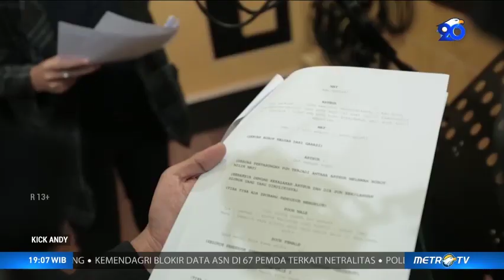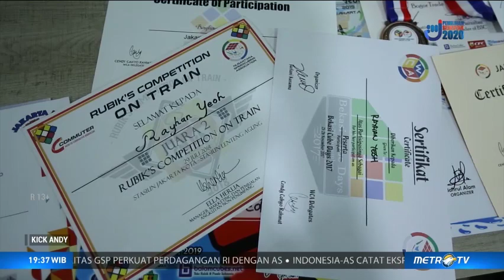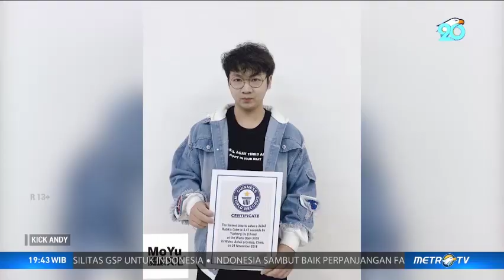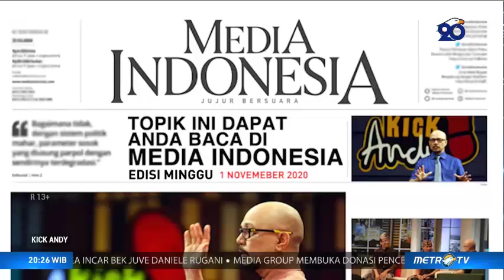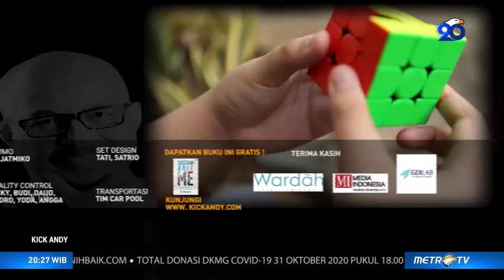Kick Andy - Bakat Jadi Berkat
Setiap orang dikaruniai talenta oleh Tuhan YME. Ada yang dengan mudah menemukan talenta dalam dirinya, namun ada pula yang sampai hari ini belum mengetahui bakat atau talenta yang dimilikinya. Bagi yang belum menemukan talenta tersebut, jangan berputus asa, teruslah mencari dan mengali semoga suatu hari kelak bakat yang terpendam itu akan berhasil ditemukan.

Dalam episode Bakat Jadi Berkat ini Kick Andy mengajak para pemirsa untuk mendengarkan cerita-cerita anak anak muda yang memiliki talenta unik dalam dirinya, yang membuat bakat mereka ini menjadi berkat. Mereka adalah Pemuda Indonesia yang memiliki talenta yg diperoleh secara otodidak, mampu menghasilkan sebuah kreatifitas yang positif dan istimewa. Bahkan menghasilkan pundi2 rupiah. Siapakah mereka?